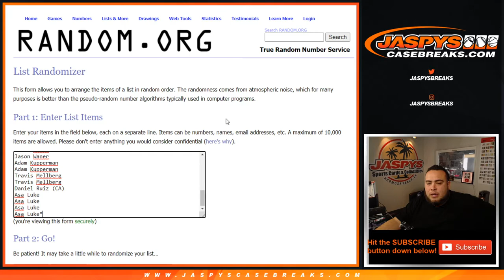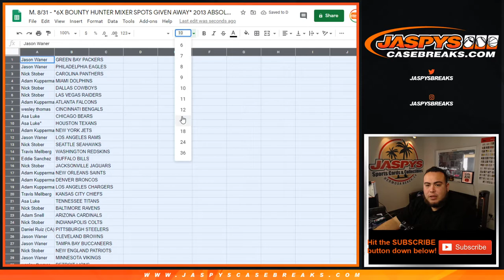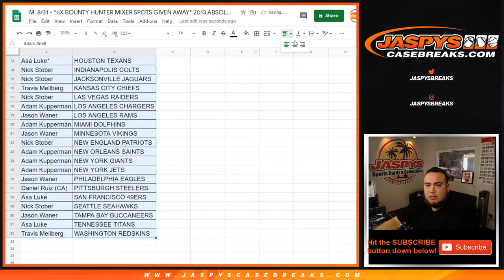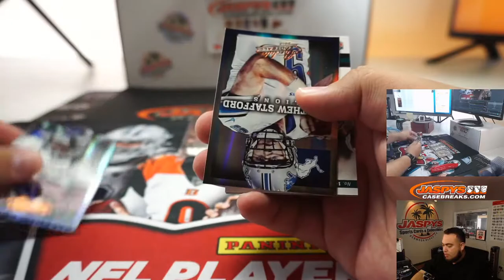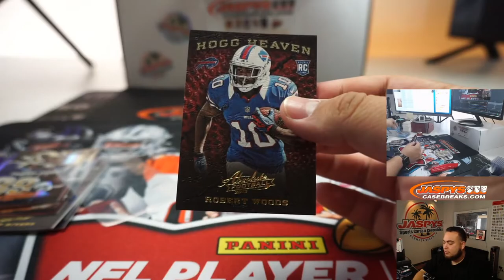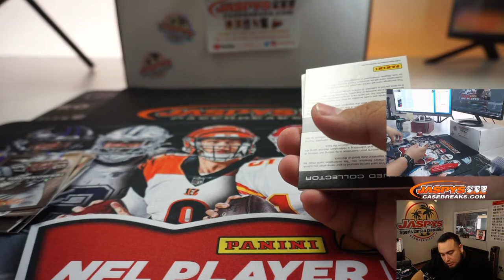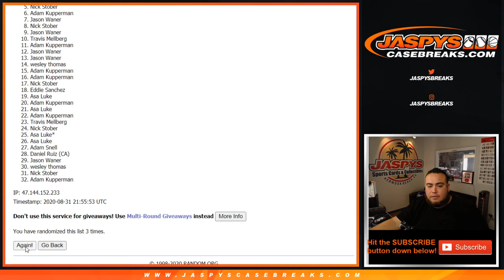M. 8/31 - *6X BOUNTY HUNTER MIXER SPOTS GIVEN AWAY* 2013 ABSOLUTE FB RT #2